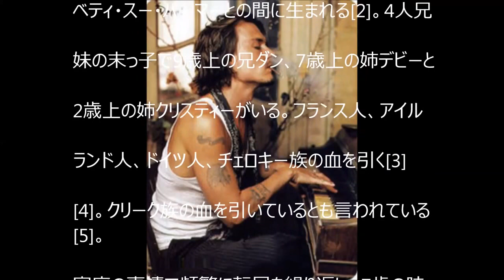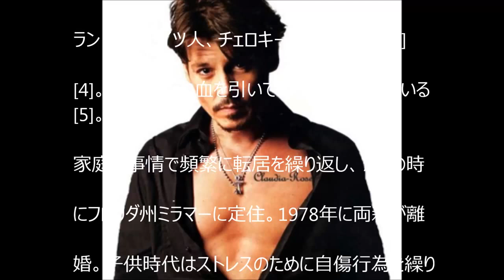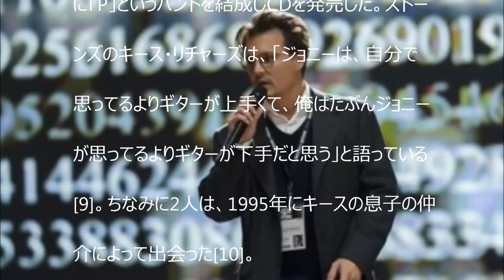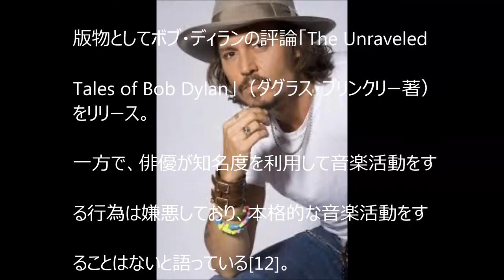A HOLLYWOOD ACTOR ジョニー・デップ（ John Christopher Johnny Depp II ）は、アメリカ合衆国の俳優、ミュージシャン【YoutubeJapan】